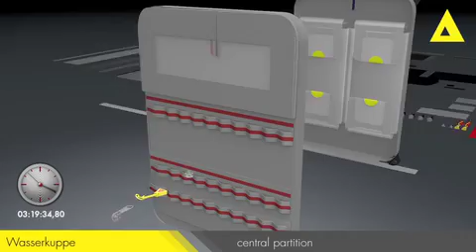Wasserkuppe18h_Film_ENG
Cineastic portrait of a PAX-classic: the Wasserkuppe. Around the globe the emergency backpack is popular with the paramedics and is reliably carrying out its duty. To do so, prior to that many  production steps are necessary...